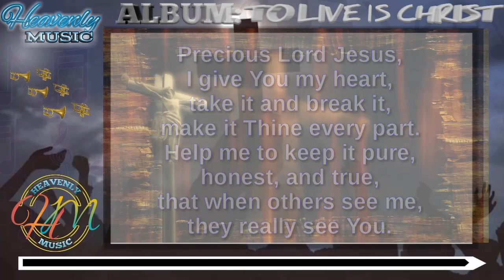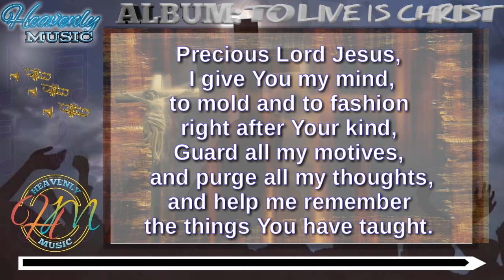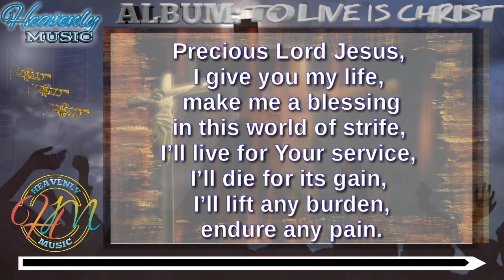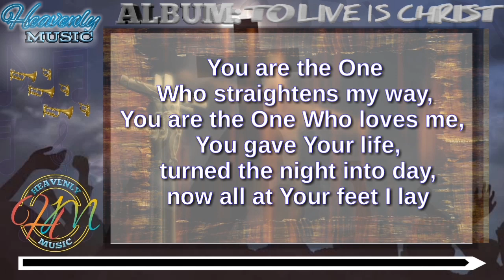Precious Lord Jesus w/ Lyrics | Nebblett Family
Hi! Welcome to Heavenly Music where we provide you with gentle, soothing, and melodious songs that could take your hearts and thoughts to that which is pure and praiseworthy.

This channel provides songs and accompaniment versions of it along with its lyrics. Have it your way to experience an atmosphere of heaven in the tip of your finger, beneath your headphones or just have it playing on your devices. It is my desire that through these music, somewhere out there where a weary heart is in need of comfort or a fainting soul has lost its zeal, or a pure heart wanting to worship but cannot find the words could in these songs’ verses and melody find their solace, remind them of their victory in Christ and help them sing the songs unsung.

It is my privilege and pleasure to create more videos of these songs and would appreciate your support for my humble ministry by your subscription to this channel and by sharing these videos to those who might need a word of God through songs of praise.
The song of the righteous is a prayer unto Him. Let’s spread God’s glory, grace, mercy and love! May God keep and bless you.

Precious Lord Jesus lyrics and chords

C G/B Am F F C/E
Precious Lord Jesus, I give You my heart, take it and break it,
F Gsus-G
make it Thine every part.
Help me to keep it pure, honest, and true, that when others see me,
 F Gsus C
they really see You.
(Chords same as above)
Precious Lord Jesus, I give You my mind, to mold and to fashion
right after Your kind,
Guard all my motives, and purge all my thoughts, and help me remember
the things You have taught.
Precious Lord Jesus, I give You my will, help me strive always
Your tasks to fulfill,
help me be faithful, oh help me be strong, to guard against evil,
and strive against the wrong.
(key change)
D A/C# Bm G G D/F# G Asus-A
Precious Lord Jesus, I give you my life, make me a blessing in this world of strife,
 D A/C# Bm G G D/F# G A D
I’ll live for Your service, I’ll die for its gain, I’ll lift any burden, endure any pain.
(Bridge:)
G A D A/C# Bm G A D
You are the One Who straightens my way, You are the One Who loves me,
G A Bm G G/E D/F# Asus-A
You gave Your life, turned the night into day, now all at Your feet I lay.
Precious Lord Jesus, I give You my all, I’m ready to answer and follow Your call,
D A/C# Bm G G D/F# G A
Yours are my talents, and Yours, all my gains, Yours is the glory, the honor, the
D
fame...